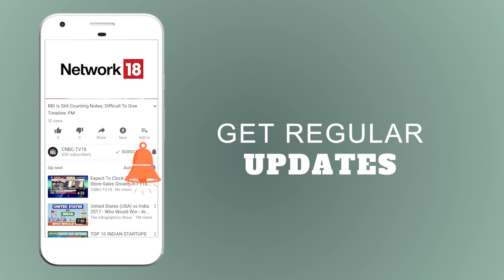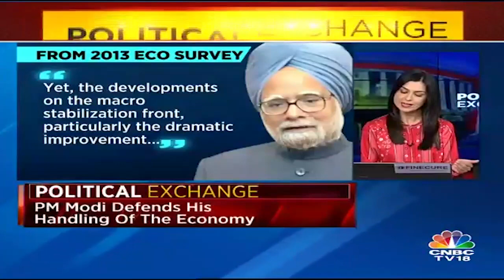PM Modi Defends His Handling Of The Economy | Political Exchange | ModiOnJob | CNBC TV18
PM Narendra Modi hits out at UPA's handling of the economy, in an interview with Swarajya, says the 'details about decay in the economy in 2014 were unbelievable.' Yashwant Sinha, R Jagannathan & Manish Tewari join Shereen Bhan for a special discussion